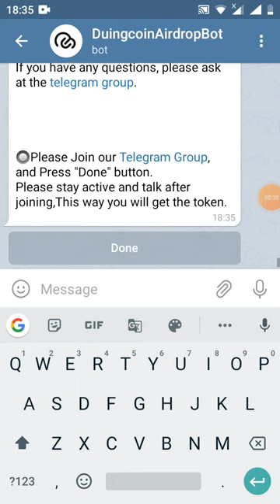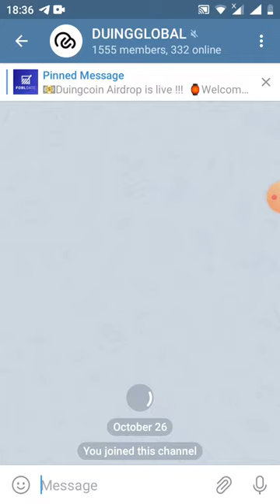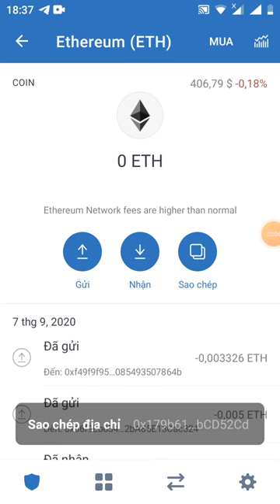HD nhận 155 token DUC ~5$ _Get 155 DUC